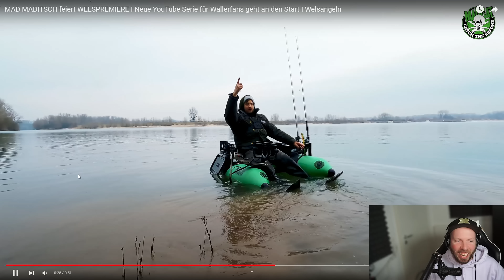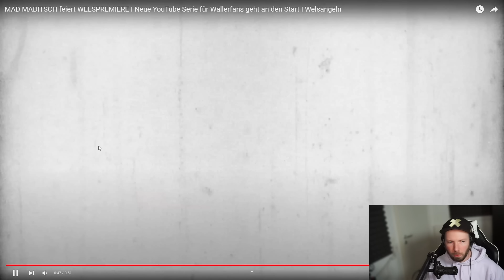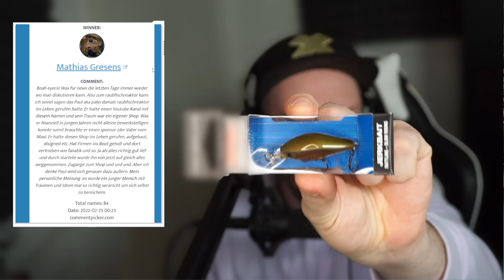ANGELNEWS - RAPALA antwortet auf Veit vs. Matze, DAFV vs. DER SPIEGEL, Fly vs. Jerk, Luremasters uvm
ANGELNEWS,

das Nachrichtenformat rund ums Angeln!

TimeStamps:

00:00 Intro
00:12 Einleitung
02:00 Veit Wilde Youtube Kanal
03:21 Luremasters Perch Tour Stage One Verschoben
04:25 Fly vs Jerk 13
05:46 Mad Maditsch mit Welspremiere
08:55 Rapala reagiert auf Veit und Matze
12:42 Niederlande Schonzeit
14:35 DAFV reagiert auf Spiegel Artikel
16:40 Giveaway
19:14 Ende